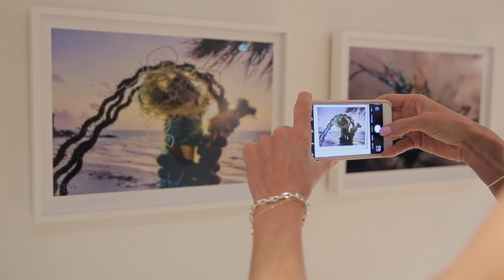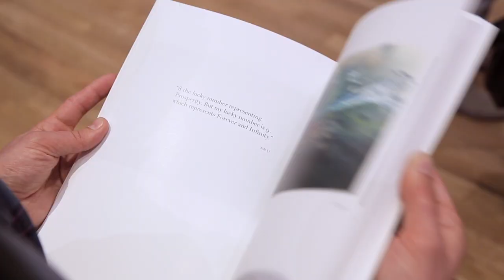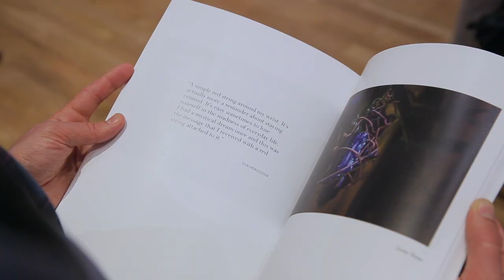Photographer Gilles Bensimon presents his first art exhibition in NYC